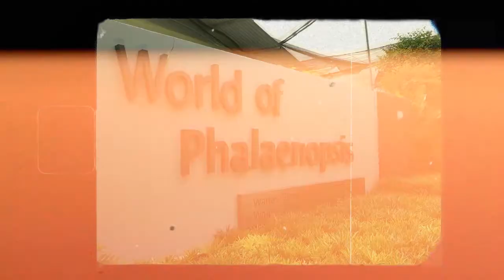TRAVEL Video with the Gang | 2018 | Super 8mm Film Style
Ulu Yam --- World of Phalaenopsis --- Genting Highlands (Malaysia)

Song: Magic Spell
By: BROCKBEATS

super8 super8mm # 8mm # travel # travelvideo # vintage # aesthetic